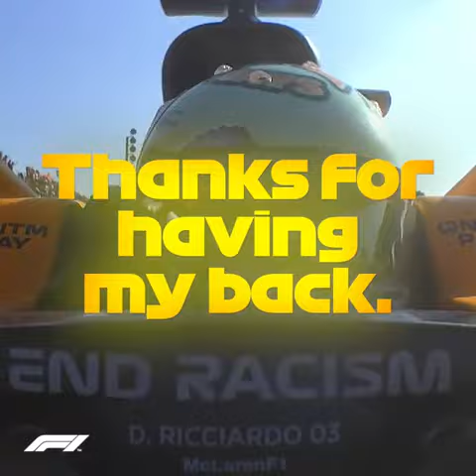I never left - Daniel Ricciardo